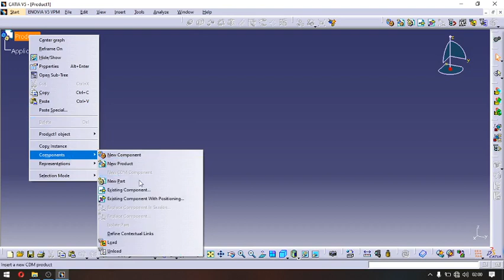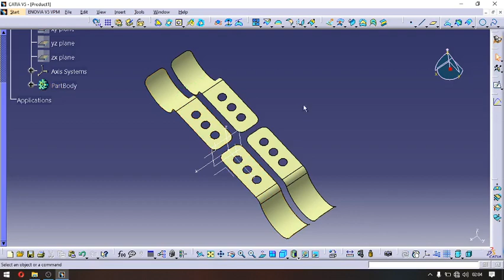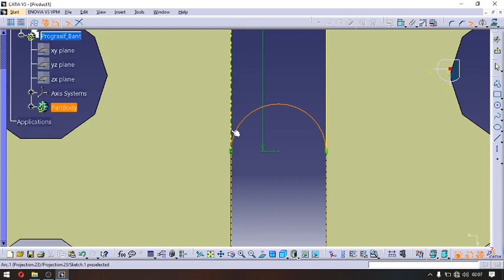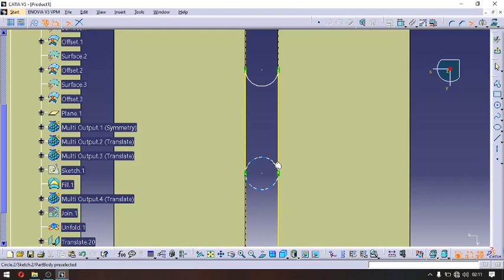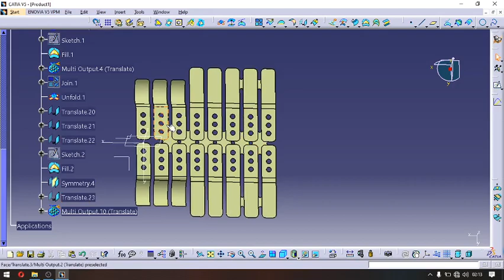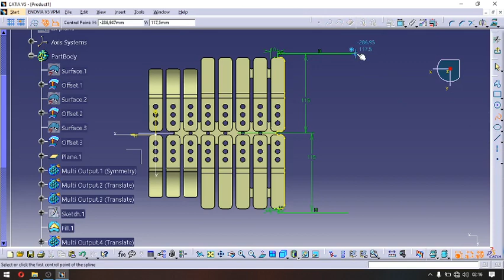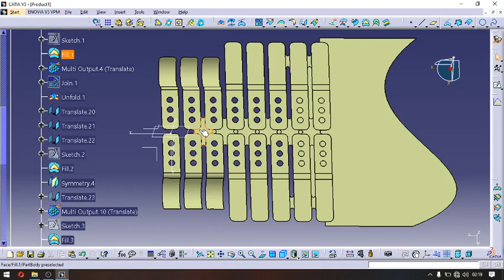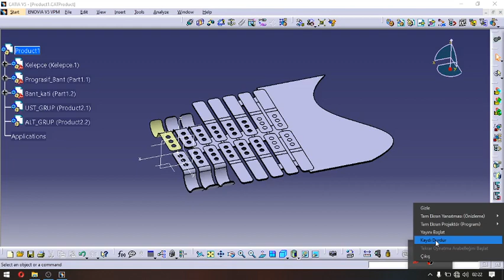Prograsif Bant Kelepce 1